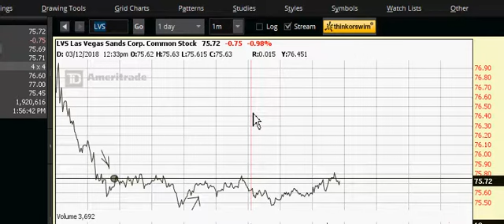another LCD pick up tomorrow.. it never can stop,,, bank is growing so fast...